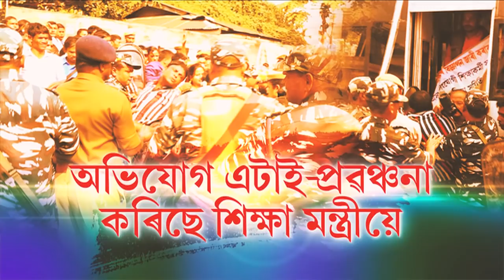NEWS | শিক্ষা মন্ত্ৰীৰ বিৰুদ্ধে প্ৰতিবাদ শিক্ষক আৰু ৰান্ধনী সন্থাৰ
শিক্ষা মন্ত্ৰীৰ বিৰুদ্ধে প্ৰতিবাদ শিক্ষক আৰু ৰান্ধনী সন্থাৰ।এটাই অভিযোগ শিক্ষা মন্ত্ৰীয়ে আমাক প্ৰৱঞ্চনা কৰিছে